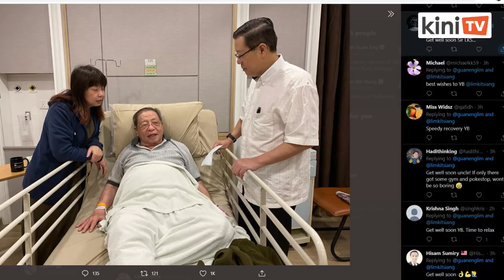Lim Kit Siang dimasukkan ke hospital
Ahli Parlimen Iskandar Puteri Lim Kit Siang dimasukkan ke dalam hospital hari ini untuk mendapatkan rawatan.

Perkara tersebut dimaklumkan oleh anaknya Lim Guan Eng yang juga Ahli Parlimen Bagan melalui Twitter sebentar tadi.

Guan Eng memberitahu Penasihat DAP itu mendapat demam selsema dan telah disahkan bukan jangkitan Covid-19.